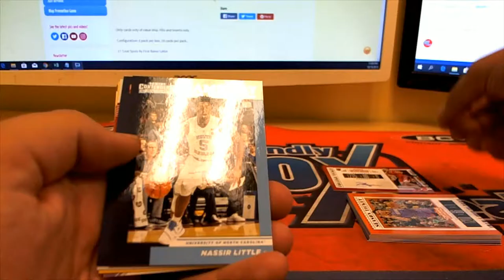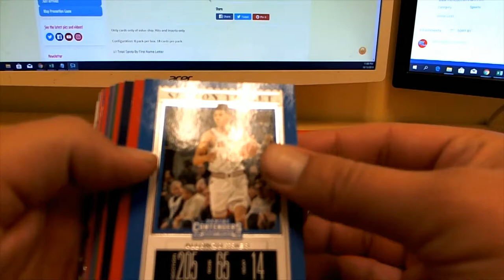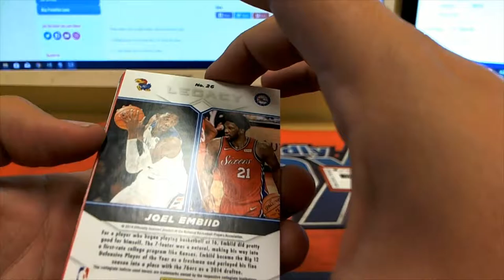2 Packs for Herschel F INSTANT PACK RIP 2019 Panini Contenders Draft Basketball ID 19CONTDRAFT115